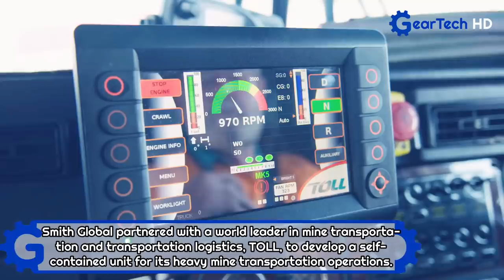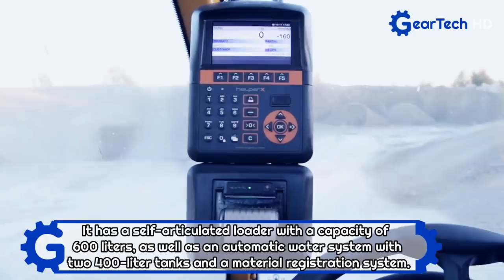The Special Trucks and Machines That You Have to See ▶ Autonomous power unit on truck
Эвакуатор Симферополь
Web:  evacuator82.ru

Laumer
Web: garagenbau.laumer.de